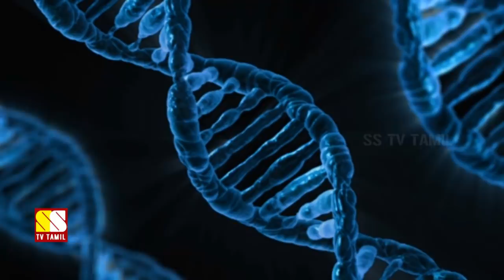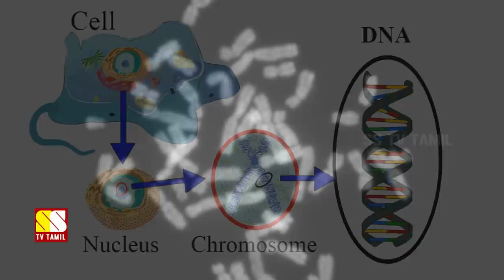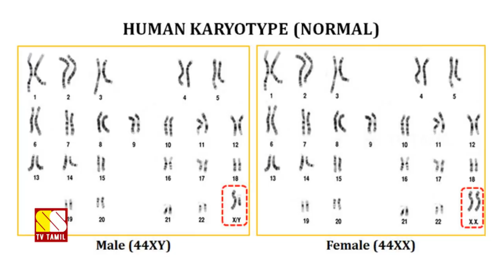உங்களுக்கு பெண் குழந்தை பிறக்க யார் காரணம் தெரியுமா!!!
This video explains about X and Y Chromosomes